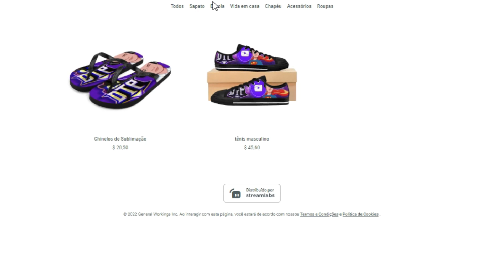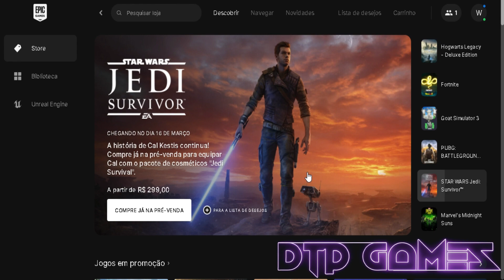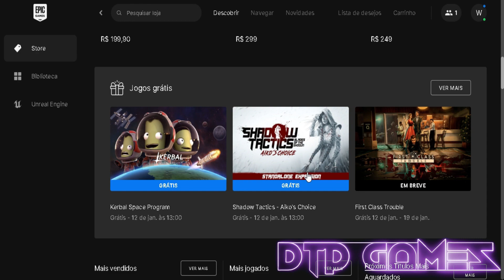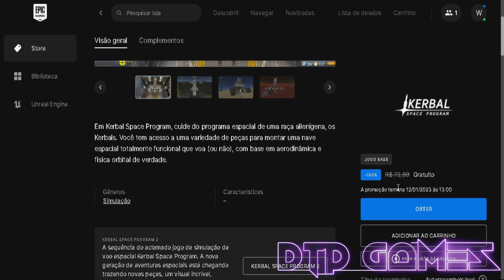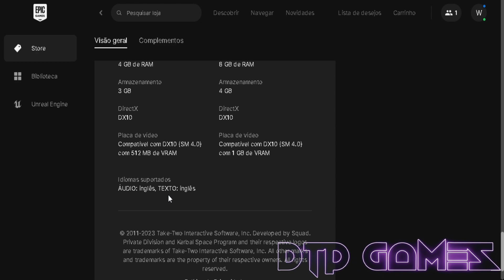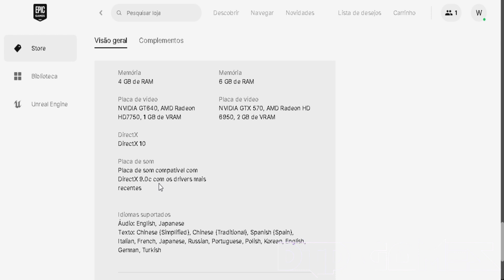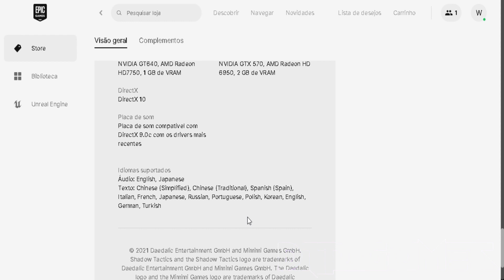JOGOS DE GRAÇA NA EPIC GAMES PARA SEU CORE2 QUAD EM 2023 #1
Pra você que queira ajudar o Canal de tudo um pouco com uma pequena doação para o crescimento do canal link abaixo:

Link do Site Oficial da Epic Games: Kerbal Space Program 👉
Descrição do PC
Placa Mãe: ASUS P5G41T-M LX2/BR (LGA 775)
Processador: Intel Core 2 Quad Q9650(3,00Ghz)
Cooler do Processador: BLUECASE GAMER BCG-03UCB Gamer Universal
Memoria RAM: 4Gb DDR3 (1333Mhz)
Placa De Vídeo: NVIDEA GeForce GTX 960 Strix 2Gb ASUS
Memorias: 2 SSD/S 1 da Kingston A400 240GB / 1 da Kingspec 1TB
Fonte de Alimentação: FNT 450W - HOOPSON